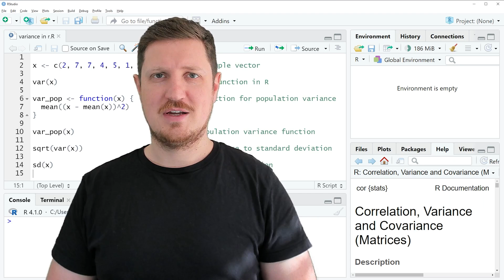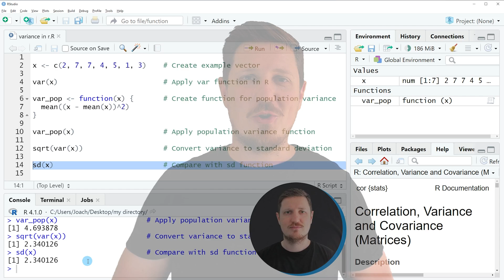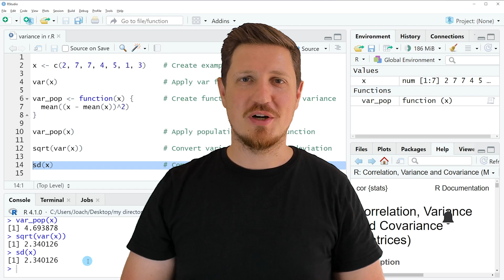Calculate Variance in R (3 Examples) | Apply var, sqrt & sd Functions | Sample & Population Formula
How to compute a variance in the R programming language. More details
R code of this video:

x ‹- c(2, 7, 7, 4, 5, 1, 3)    # Create example vector

var(x)                         # Apply var function in R

var_pop ‹- function(x) {       # Create function for population variance
  mean((x - mean(x))^2)

var_pop(x)                     # Apply population variance function

sqrt(var(x))                   # Convert variance to standard deviation

sd(x)                          # Compare with sd function